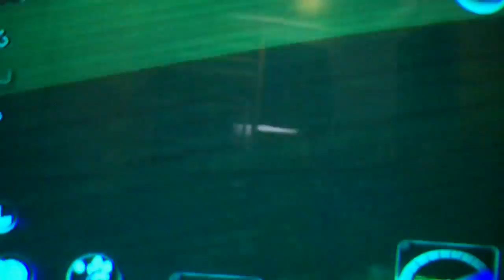pikmin 2 part 67